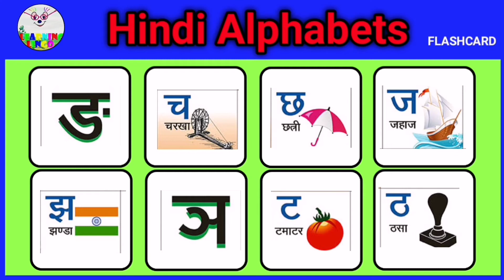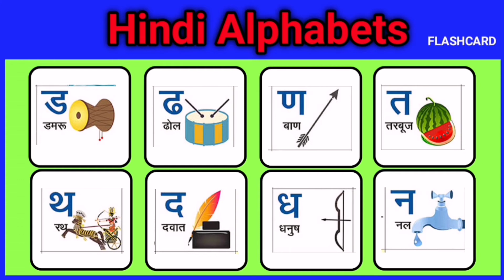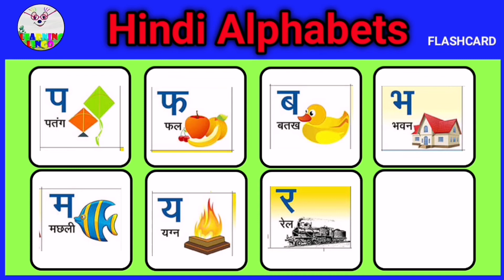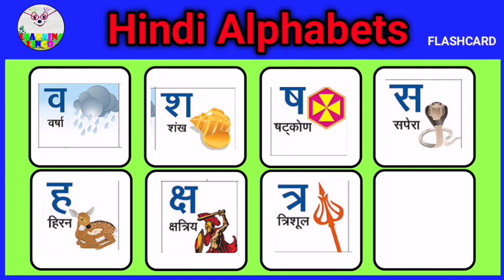क ख ग घ | वर्णमाला | Hindi Alphabets | Varnamala | Barakhadi | Ka Kha Ga Gha | Hindi Letters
In this video we will Learn more about Hindi Alphabets :
हिन्दी वर्णमाला सीखें | Learn Hindi Alphabets | क से कमल Ka Se Kamal - Hindi Varnamala|Hindi Barakhadi | हिंदी बारहखड़ी

my first library book

Music Credit
NCS MUSIC 🎶
Song Memory
ARTIST : Elecromia & RUD

Equipment and Services I use:
Camera - Canon EOS Digital SLR
USB Mic
Lens: Canon 50 mm
Mic Boya M1
Laptop : HP 15 (2021)
Macbook pro
Light: Sonia Trilite
Software to edit my videos - Adobe premiere pro
Thumbnail - Canva